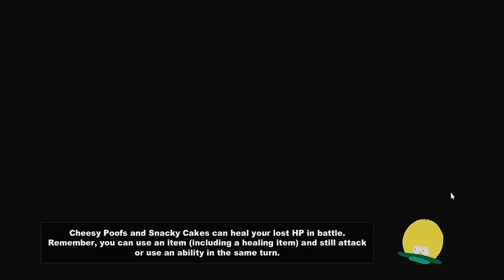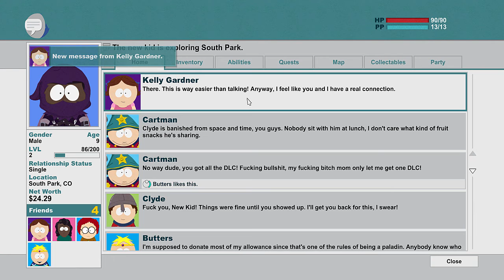South Park Stick of Truth Part 2 - Al Gore Hunts ManBearPig!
I will be playing this game to get me ready for South Park The Fractured but Whole game when it comes out in December.